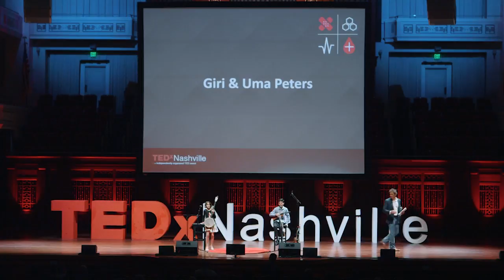Performance | Award-Winning Bluegrass Artists | Giri and Uma Peters | TEDxNashvilleSalon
Giri Peters (age 12) and Uma Peters (age 10) are a brother and sister duo from Nashville, TN. These award-winning multi-instrumentalists astonish audiences with their refreshing, soulful blend of old-time and roots music. They may be young, but their musicianship and vocal harmonies showcase a creativity and originality beyond their years.  Giri Peters (age 12) and Uma Peters (age 10) are a brother-and-sister duo from Nashville, Tennessee These award-winning multi-instrumentalists astonish audiences with their refreshing, soulful blend of old-time and roots music. They may be young, but their musicianship and vocal harmonies showcase a creativity and originality beyond their years. The TEDxNashville audience is still talking about this exceptional performance by these talented young artists; watch their performance now. This talk was given at a TEDx event using the TED conference format but independently organized by a local community.